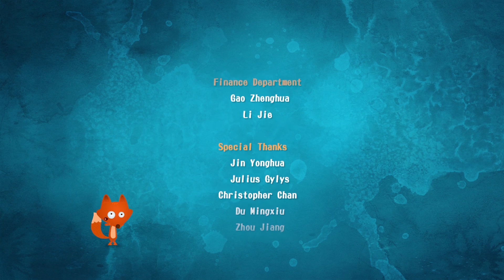【Bilingual Version】 Run Fox | Season 1|EP31【Rock Paper Scissors】|English for children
【双语版】狐狸快跑|第一季|第031集|【石头剪刀布】少儿英语教学
Springhurst是一个与世无争的小镇，镇民们在这里过着丰衣足食的生活。一天夜里，这里发生了一件可怕的事，打破了小镇的宁静。一群兔子听从Dark Lord的命令，通过传送门来到了人类世界，用魔杖偷取了Nathan的语言。一群小伙伴为了帮助Nathan找回丢失的语言，在小镇四处打听。机缘巧合下，他们得到了神秘人的魔法书，据说这本魔法书可以指引他们打败Dark Lord，帮助Nathan夺回语言。Nathan以及他的小伙伴从此踏上了一段寻找丢失语言的奇幻冒险之旅。
少儿英语教学 runfox 狐狸快跑 englisheducationalvideo 少儿动画 学龄前#0-3岁#4-6岁教学#最佳学龄前动画